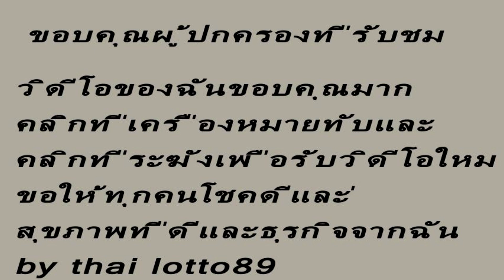ส่งให้นะ !! 97 / 924 ตรงเป๊ะ ซื้อแค่นี้ 30 ธันวาคม 2562 หลุดๆเงียบๆไว้